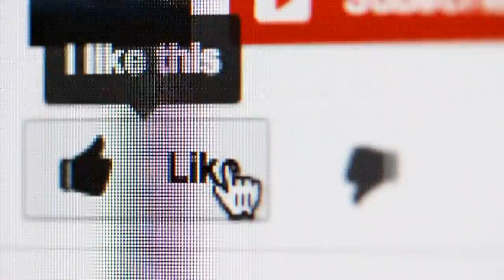Not another feminist video